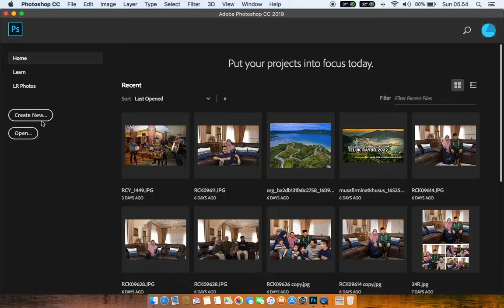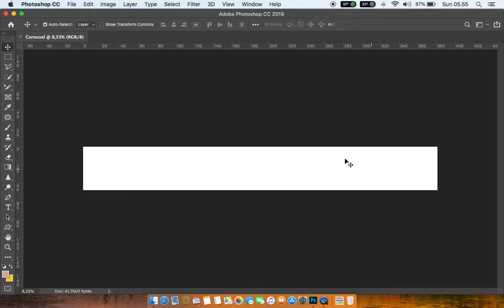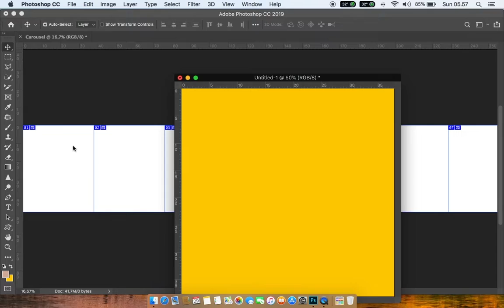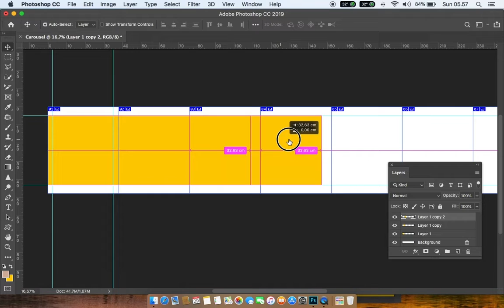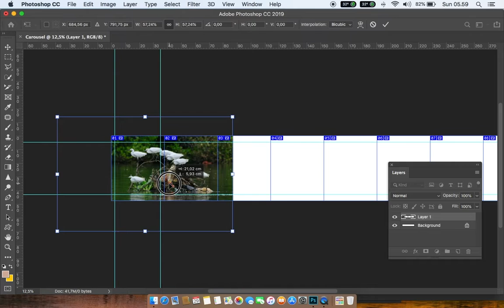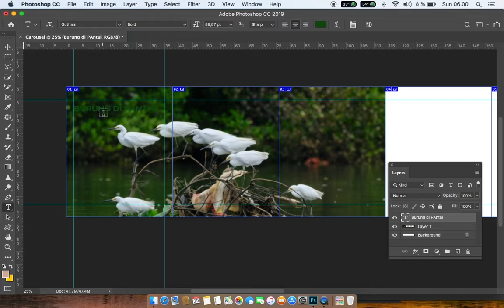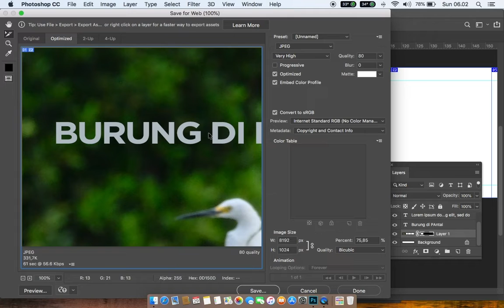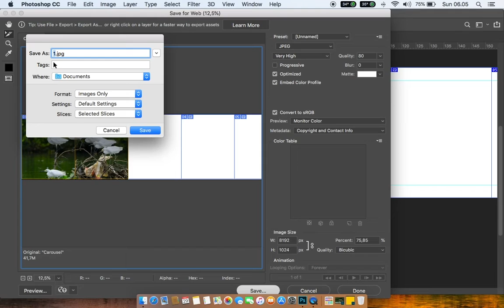Tutorial Membuat Template Design CAROUSEL INSTAGRAM.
Video kali ini saya berikan cara membuat template design carousel INSTAGRAM 2022 menggunakan adobe photoshop. Mohon maaf audio kurang bersih karena kamar sedang di perbaiki.